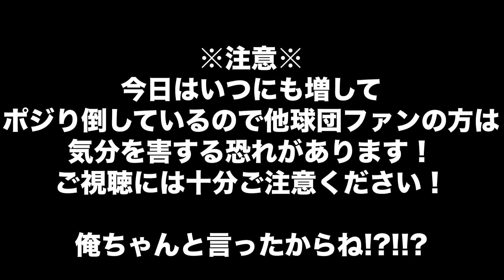【開幕5連勝】ホークス今日も栗原近藤で4打点!! けど明日は...【山本由伸】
こんにちは！ギー太と言います。

普段は試合を見ながら皆と交流する観戦ライブをして、鷹ファンたちで雑談したり、ホークスの試合レビューをしたり、野球の話題を中心に動画を投稿しています。

「福岡の鷹ファンだけでなく、全国の鷹ファンが交流できる集会所」がこのチャンネルのコンセプトです！

僕自身、福岡住みでないこともあり、周りはほとんど巨人、阪神のファンです…。

「自分と同じように、周りに鷹ファンがいない人はたくさんいるはず、、なら自分が鷹ファンで集まれる場所を作ろう！」それがこのチャンネルを運営する目的です！

・メンバー限定バッジ(名前の横にバッジが付きます
・観戦ライブ等で使えるメンバー限定絵文字
・動画編集風景などのメンバー限定生放送
・現在非公開となっている過去の観戦ライブ視聴権(随時1本ずつ公開予定

【オススメチャンネル】パリーグTVさん
パリーグTVさんで今日の試合の映像をチェックしてから私のチャンネルをみて頂くと、よりお楽しみ頂けると思います！
@(パーソル パ・リーグTV公式)PacificLeagueTV